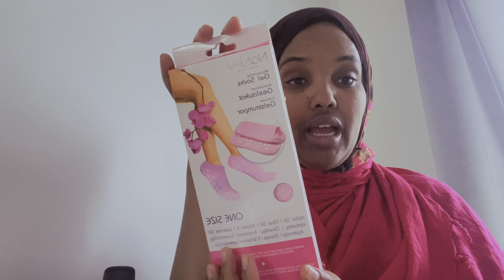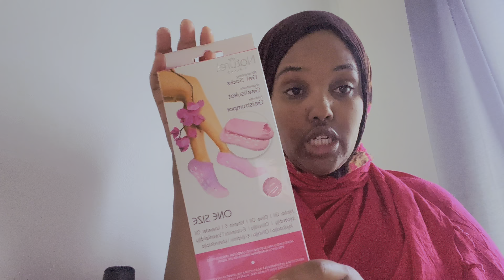SKIN CARE . KASAMEYSO ALABTA GIRIGA KU TAALA??